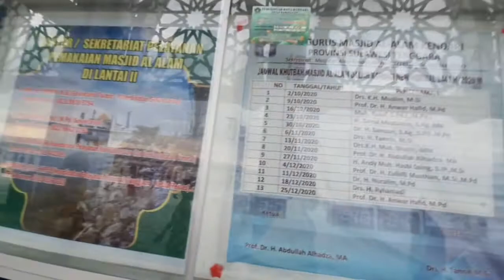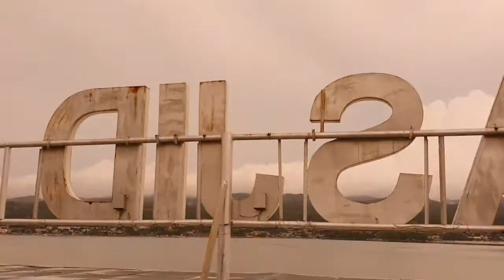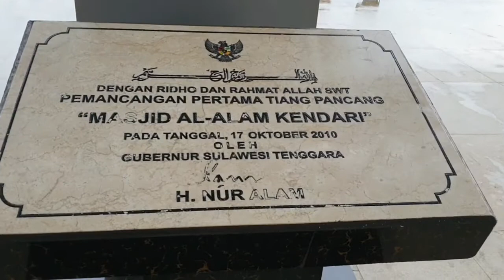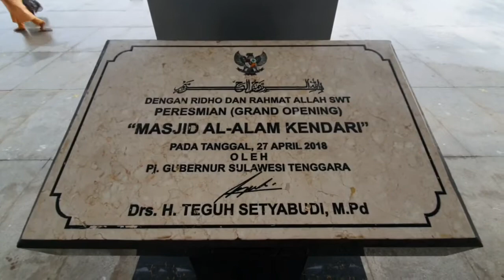Ternyata begini isi didalam masjid Al Alam kendari!